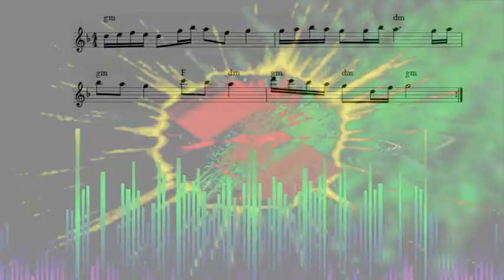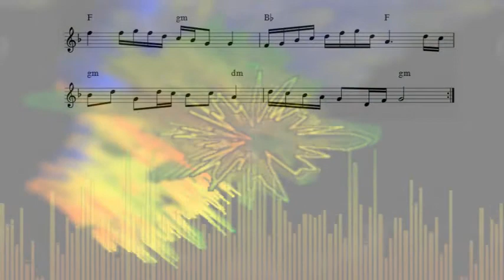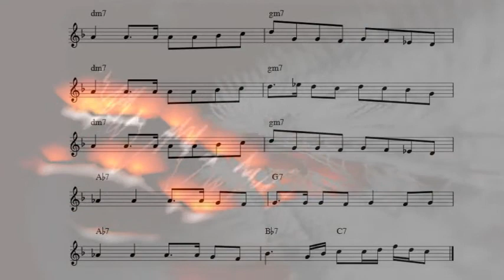Oxbridge Avenue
by Heri Friese / 2017
Every morning for almost 10 years an old man used to take his Alsatian for a walk down "Oxbridge Avenue".
Then one day a tourist from Italy told him that the street was actually called "Kudamm".
It left him rather confused and now he is not absolutely sure whether his "Hasso" is a dog.